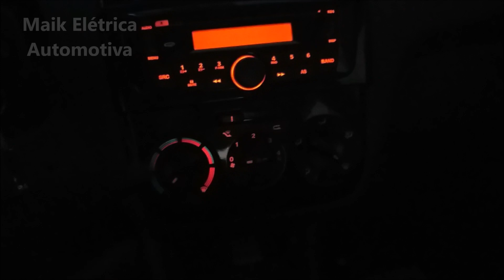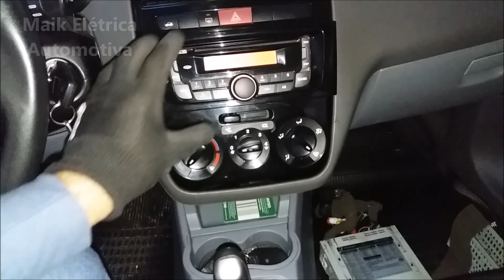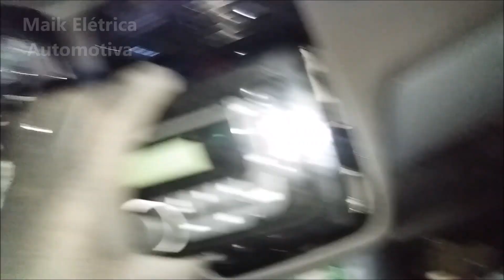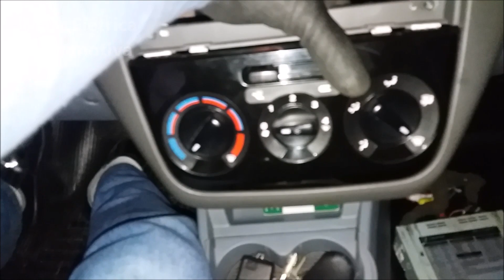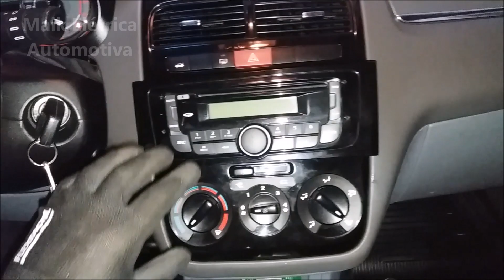✅ Como trocar ILUMINAÇÃO do PAINEL CENTRAL | Fiat Linea e Punto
Neste Vídeo:
Como trocar a iluminação do painel/console central do Fiat Linea.
   O vídeo de hoje vou compartilhar algumas dicas para efetuar a troca da iluminação do painel central ou console central de um Fiat Linea 2011, também pode ser no Fiat Punto.
   Esse defeito pode parecer bem simples de resolver, mas é preciso ter cuidado para que não seja causado nenhum dano às partes a serem removidas.
   Comece removendo o rádio com um ferramenta que possa ser inserida no furo que destrava o rádio.
   Retire a gaveta do rádio que está fixada com dois parafusos Torx 25.
   Agora retire a parte onde está fixada a parte dos botões do ar condicionado e ventilação interna e é onde se localiza as lâmpadas da iluminação, são 4 parafusos Torx 25. Com esta peça solta, basta soltar as travas e terá acesso às duas lâmpadas da iluminação.
  Recomendo que use lâmpadas iguais às originais (pinguinho  ou 271)

Fiquem com Deus, abração!

Fiat,linea,punto,iluminação,luz painel central,luz ar condicionado,luz dos botoes,como testar, como substituir, carros,veículos,Maik Elétrica Automotiva,Maik,Elétrica,curso-elétrica-automotiva,auto-eletrica